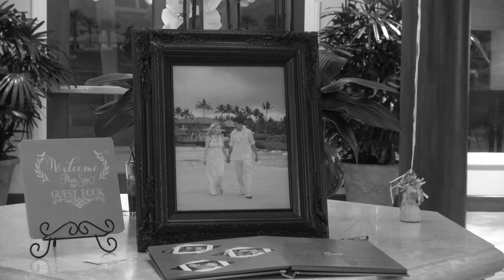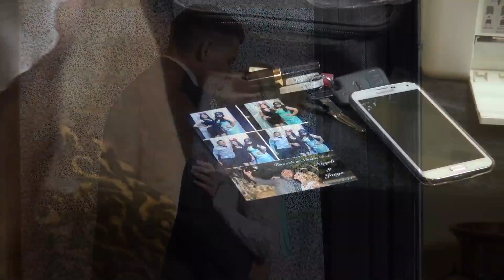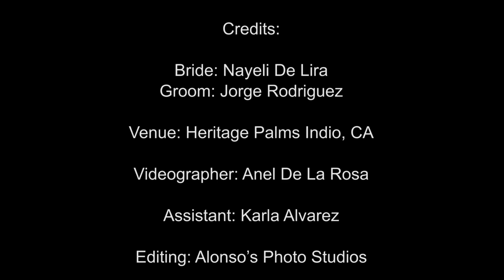Alonso's Photo & Video Sample